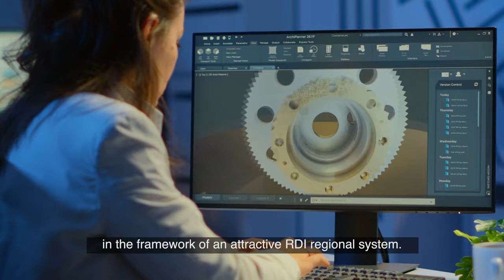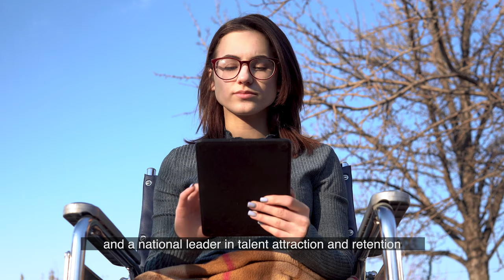Wit: Welcoming International Talent (English version)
Early Stage Researchers (ESRs) International Doctoral Programme for talent attraction.
It is part of the H2020 Marie Sklodowska-Curie Actions.